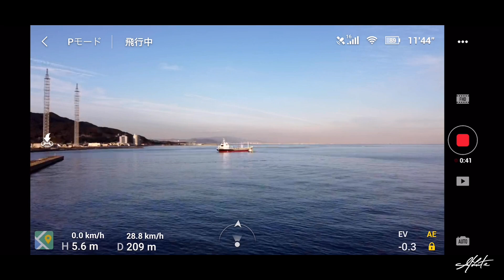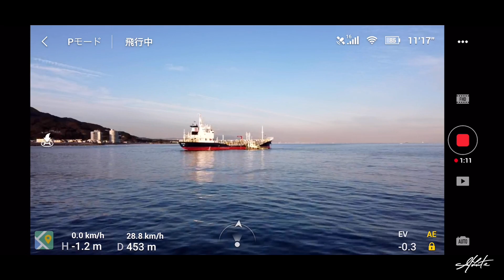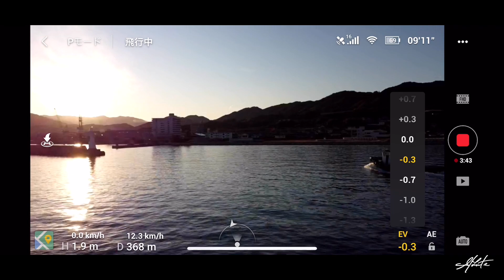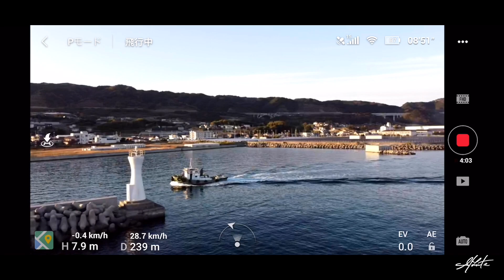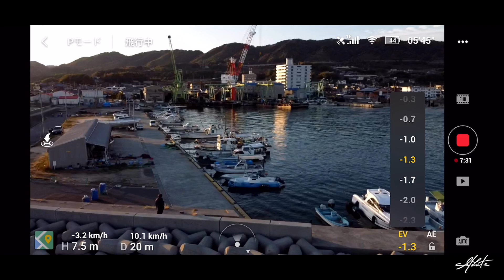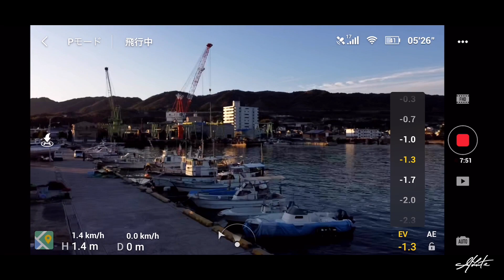【DJI Mavic Mini】Test Flight｜DJI Fly空撮中操作画面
Mavic Miniテストフライトシリーズ。
DJI Flyの飛行中画面。
ラジオ関西の送信所があるため、ライブビューにノイズが入りますがとりあえず500mくらいは余裕で飛んでいけます。